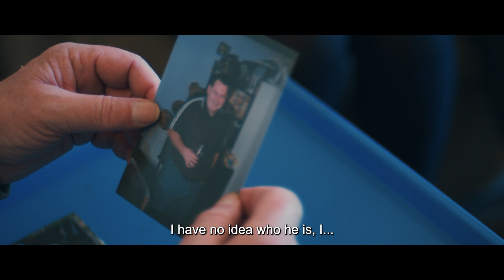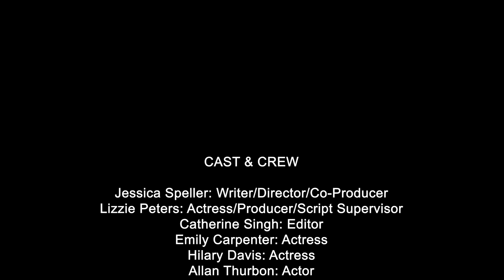Checking In, Checking Out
Little short put together by one of our number Director Jess Speller, with Alexander Fodor as DP. This was written, shot and edited all within the space of 48 hours as part of the 48 hour film challenge.
The 48 hour challenge is a great way to get contacts and you're not waiting around months and tangled up with red tape to see the end result. Well worth doing, did a blog on the experience, check it out!